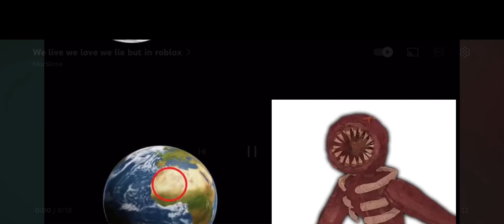Figure reacted to blue Smurf cat but in Roblox video